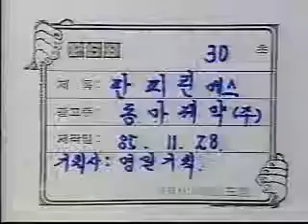동아제약 판피린에스 CF 1985년 (1차)